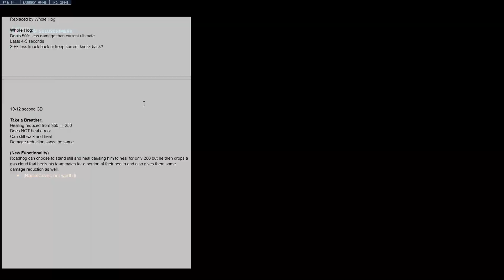What possibilities does Roadhog's rework have? | Rework theories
So like I mentioned in the intro this is a little theory video revolving around Roadhog's upcoming rework in season 7. I wanted to give my ideas and thoughts and see what my ideas could bring to the table. Again let me know what you guys would like to see change for Hog. I tried to include everything about Hog and If I forgot something let me know. Maybe we can get some pro Overwatch player's thoughts on this as well ;)

Also sorry for this oddly late upload, I wasn't sure if I even wanted to make the video or not with how little I have been playing the game but the more I pondered about the possibilities the more I got excited to make this.